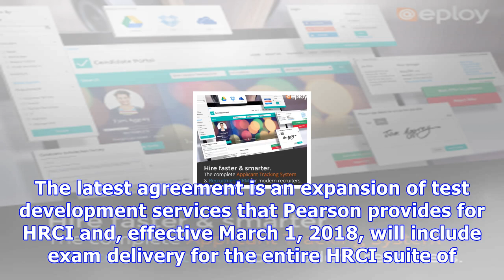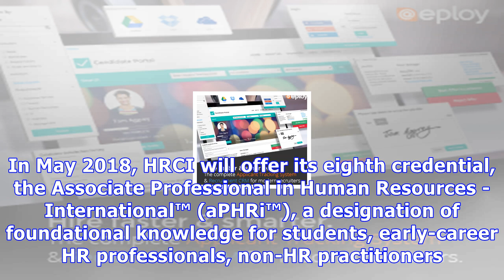Hr certification institute partners with pearson vue to provide computer-based delivery of exams fo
Hr certification institute partners with pearson vue to provide computer-based delivery of exams for suite of hr credentials
The latest agreement is an expansion of test development services that Pearson provides for HRCI and, effective March 1, 2018, will include exam delivery for the entire HRCI suite of HR credentials – for all levels of HR knowledge and experience – via Pearson VUE’s network of over 5,000 test centers. Year-round testing, announced by HRCI in 2016, will continue to be available to HRCI credential candidates – a first in the HR profession. "In addition to year-round testing, candidates for HRCI cre...